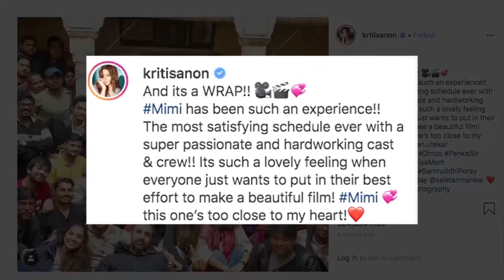Kriti Sanon ने पूरी की अपनी फिल्म 'Mimi'की शूटिंग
अभिनेत्री कृति सेनन  ने आगामी फिल्म "मिमी" की शूटिंग पूरी कर ली है,  इस फिल्म में वह  एक सरोगेट मां की भूमिका निभाती नजर आएगीं ।